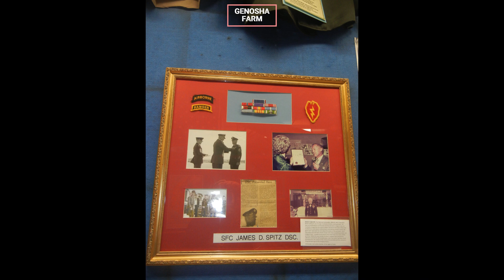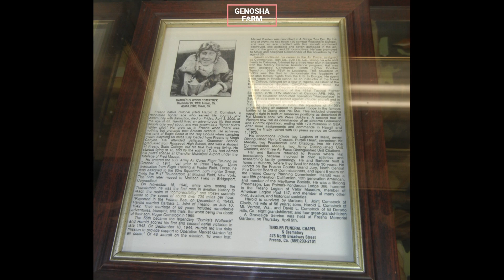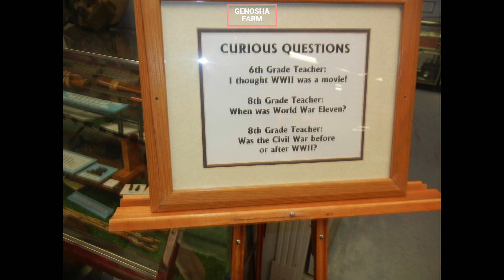Veterans Memorial Museum INC